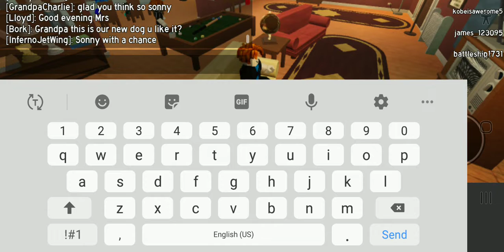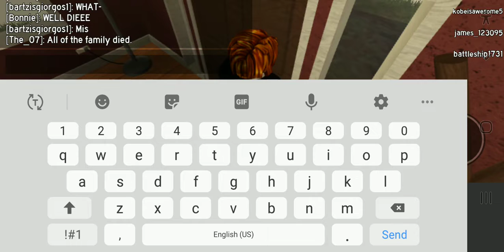the smiles household chapter 2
today's chapter 2 of the smiles! chapter 1 was older, watch it on my channel